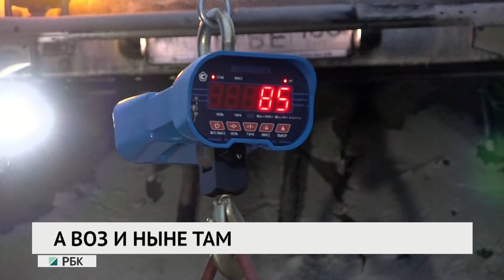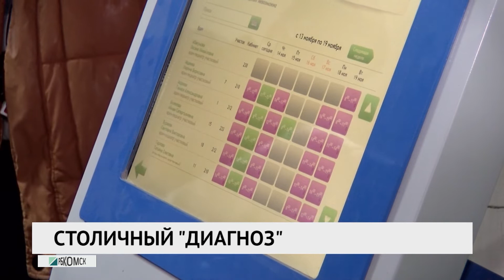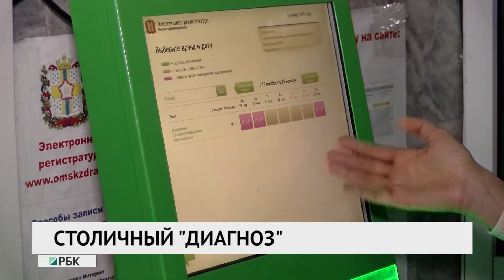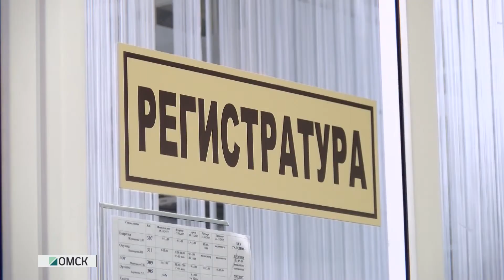Новости "РБК-Омск" от 13.11.2019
ДЕТСАД "СТРОГОГО РЕЖИМА"
Воспитание "по понятиям". В одном из омских детсадов непослушных детей воспитатели чуть ли не макают в унитаз. Что по этому поводу думают в департаменте образования?

ПАЦИЕНТ СКОРЕЕ...?
Лечат симптомы, а не болезнь? Какой диагноз омскому здравоохранению поставили московские эксперты.

А ВОЗ И НЫНЕ ТАМ
Почему мусорная реформа не сделала Омск чище, а только добавила новых проблем?

СИЛА ТВОРЧЕСТВА
Устами младенца. Как юные омичи через искусство помогают решать недетские проблемы?